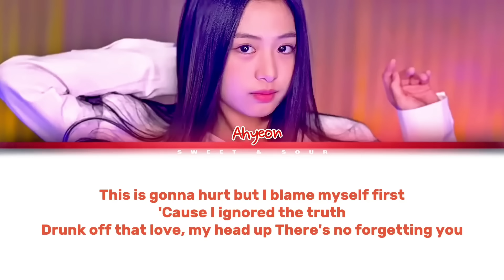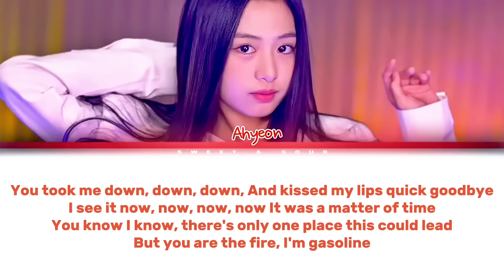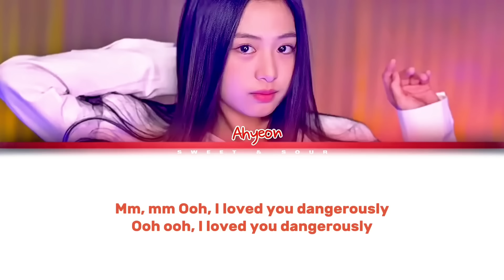[1 HOUR] BABYMONSTER AHYEON - 'DANGEROUSLY' (Color Coded Lyrics)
Original by Charlie Puth